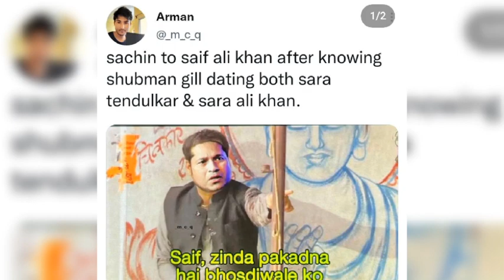Shubman Gill and Sara Ali Khan Dating Memes|| Sara Tendulkar||😂😂shubmangill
Shubman Gill And Sara Ali Khan Dating Memes. Sara Tendulkar Memes
Copyright Music